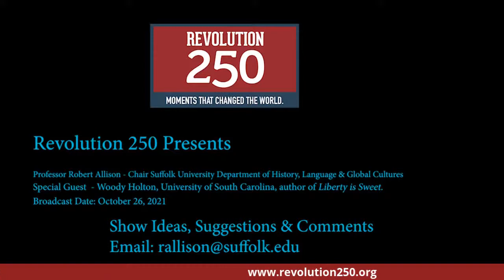Revolution 250 Podcast - Liberty is Sweet - Woody Holton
The history of the American Revolution is often simplified for easier digestion by the American public, but in reality the founding of our nation is a complex and shifting story that can be viewed from hundreds and thousands of different perspectives, each unique in its own right.  Join Professor Bob Allison (Chair, Suffolk University Department of History, Language & Global Culture) in conversation with Woody Holton, author of "Liberty is Sweet." Woody Holton is McCausland Professor of History at the University of South Carolina, where he teaches and researches Early American history, especially the American Revolution, with a focus on economic history and on African Americans, Native Americans, and women. He is the author of several previous books, including Abigail Adams, which was awarded the Bancroft Prize; his second book, Unruly Americans and the Origins of the Constitution, was a finalist for the National Book Award.